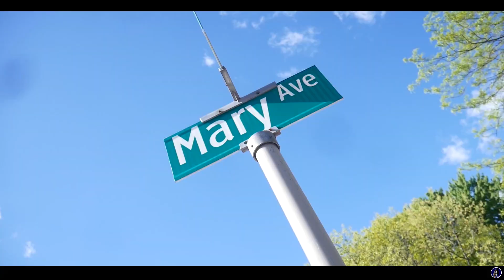Rustola RBG4L - Polo Shot by @Tario Films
listen to these mixtapes by Rustola
Red Zone 1